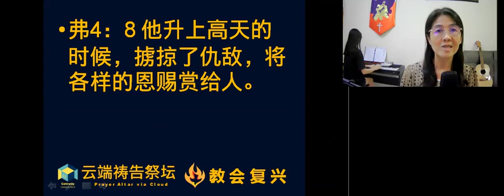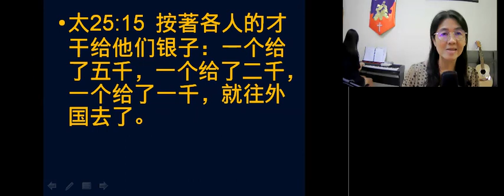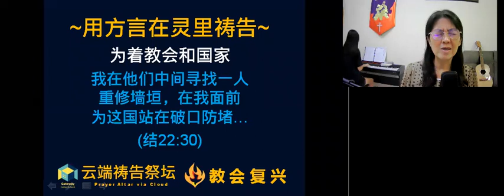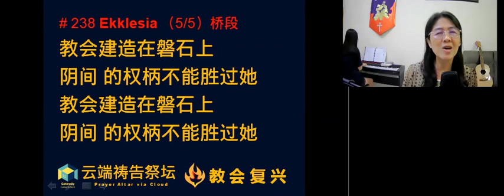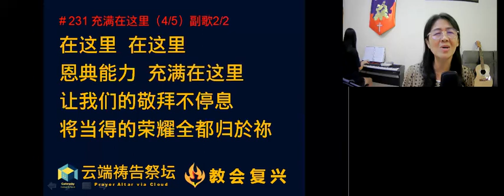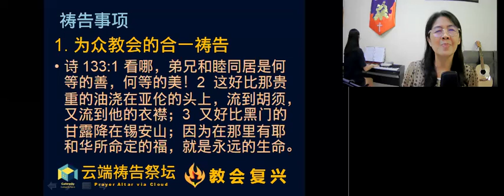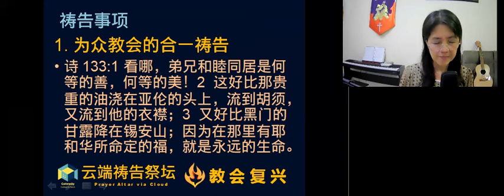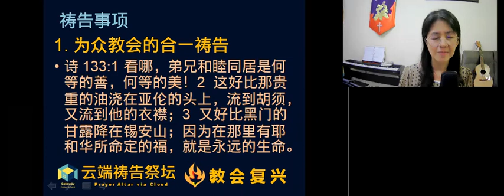兴起就位 (祷告祭坛1.7.2021)